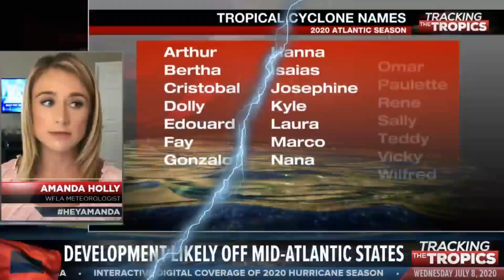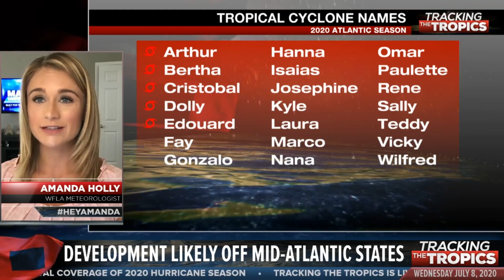Tracking the Tropics: What is wind shear and how does it affect hurricanes?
Tracking the Tropics July 8: What is wind shear and how does it affect hurricanes?